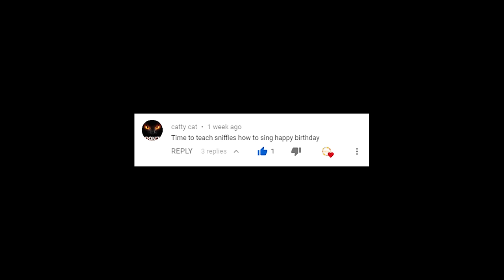Cats Sing Happy Birthday Song | Cats Singing Song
In this video, We have made our cats sing the song Happy Birthday Song.

- MU6 - MusiX
- Cole & Marmalade
- Chloeberry
- Walter Shanti
- Stella G
- Turtlegirl17
- 68dgentry
- Izzy Bowers
- Wechquedits Gacha Edits
- silver twirl
- Kyra Loomis
- Snapple Cat36
- Caoimhe Morgan
- Nikki Laflamme